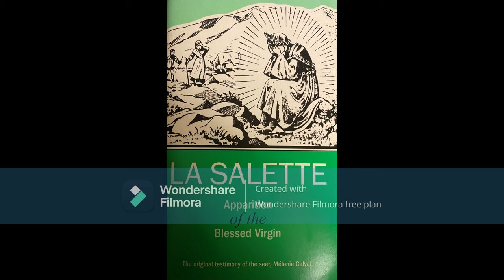The Apparition of the Blessed Virgin of La Salette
-- The Apparition --

Only the witness herself, Melanie, can, along with Maximin, give an account of the apparition. After giving it by word of mouth an incalculable number of times, Melanie decided to write it all down in 1878. It was published at Lecce on the 15th of November 1879.

Here is her eyewitness testimony of the appearance of the Blessed Virgin with a secret that she shares with her.